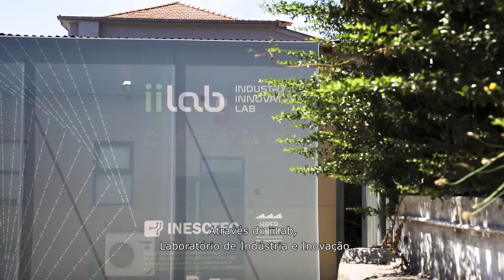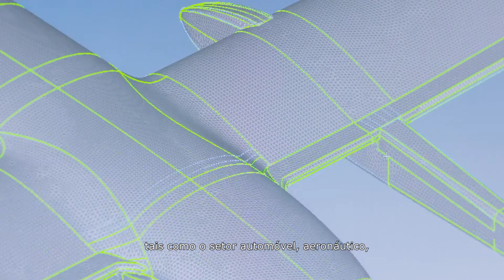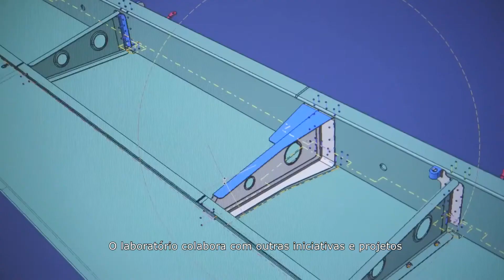INESC TEC | iiLab, industry and innovation laboratory [PT subtitles]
To disclose the state-of-the-art in advanced production technologies through the demonstration of research, experimentation and advanced training results. iiLab supports technology-based innovation in public and private organisations, thus contributing to the development of their skills in the development, adoption and implementation of advanced production technologies, leading to a sustainable competitiveness in the circular economy context.
[PT]
Disseminar o estado-da-arte em tecnologias avançadas de produção através da demonstração de resultados de investigação, experimentação e formação avançada. O iiLab apoia a inovação de base tecnológica nas organizações públicas e privadas, contribuindo para o desenvolvimento das suas competências no desenvolvimento, adoção e implementação de tecnologias avançadas de produção, conduzindo a uma competitividade sustentável no contexto da economia circular.